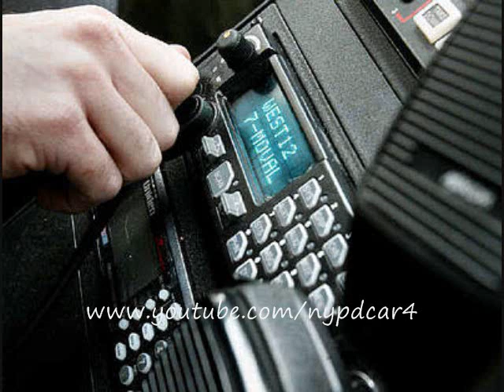Two Police Officer's Shot Part 03 Of 04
07/06/2005 A police sergeant and his partner were shot Wednesday afternoon inside an East Harlem housing complex, but both are expected to survive their injuries. NYPD officials say 42-year-old Sergeant Patrick O'Boyle and his 32-year-old partner, whose name has not yet been released, were shot inside the Lincoln Houses complex at Park Avenue and 133rd Street shortly before 3:00 this afternoon. According to police, the incident began when the two Housing Bureau officers, who were in plainclothes driving in a car at the time, spotted a man firing two nine-millimeter automatic guns at 135th Street and Fifth Avenue, which is near the housing complex. The officers then chased the man, identified by police as 21-year-old Tyrell Harris, into the complex, where there was an exchange of gunfire. Although it is unclear who fired first, police say Harris fired at least 13 shots at the officers. O'Boyle was shot in the leg, pelvis, and grazed in the head, and his partner suffered a graze wound to his ankle. The officers chased Harris into a building at the housing complex, where officials say he jumped out a relatives 14th-floor apartment window in an attempt to flee the scene. Harris survived the fall, but he was taken to St. Lukes Hospital with a fractured skull and other injuries. O'Boyle was taken to Harlem Hospital in good condition. The other injured officer was transported to New York Hospital , also in good condition. Harris was arrested when at the hospital. Investigators say two other suspects have also been arrested in connection with the incident, but it is unclear what their role in the shooting may have been PPa Part 03 Of 04